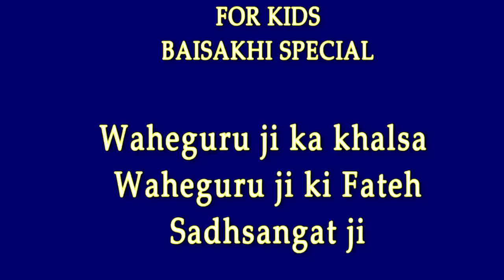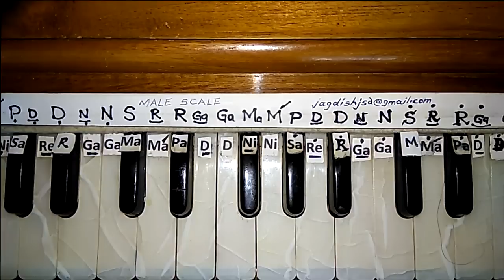Kids / Vah Vah Gobind Singh / By Jagdish Singh Mumbai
Kids / Vah Vah Gobind Singh  / By Jagdish Singh Mumbai Link for Shabad of Guru Ramdas Sahib Ji